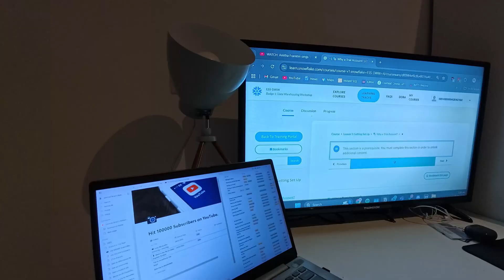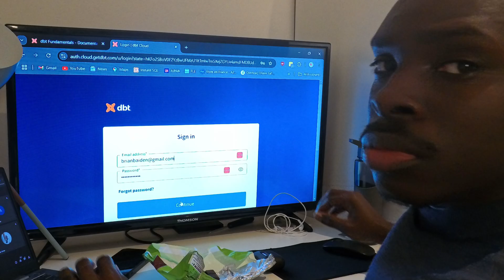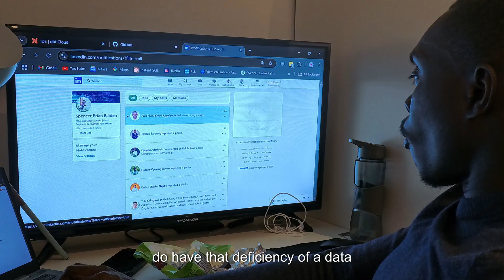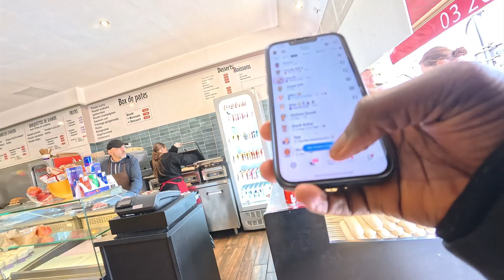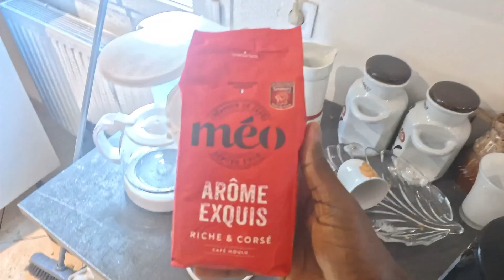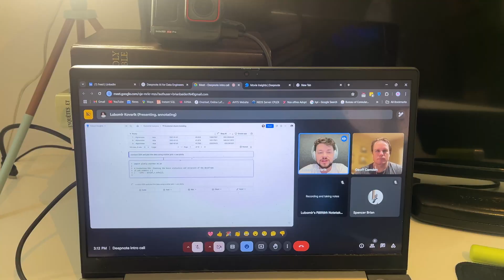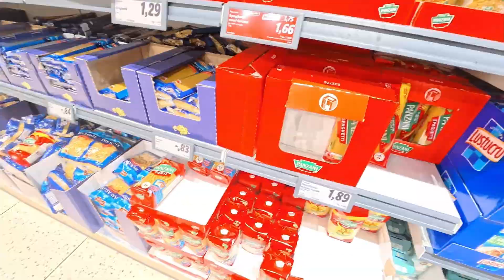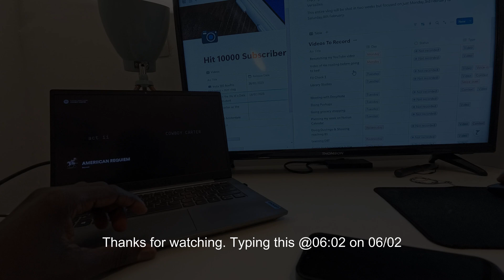Week in the life of a Data Engineering student in France 🇫🇷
This week, I am taking you along with me throughout my life here in France 🇫🇷 for the most part. I am at the core of the semester so it is a bit slow. I will remake this when things are a lot relaxed and I get to go party!

🎯 Need help with internships, school in France, data projects, or CVs?
Book a 1-on-1 session or join a live class!
Services include mentorship, project support, and career advice — all beginner-friendly and affordable.

Gear:
Selfie stick
Chest Strap (for timeshift videos)
Velbon Tripod

MUSIC
**Downtown**

**Still Dance – Bosnow**
Music from Uppbeat (free for Creators!):